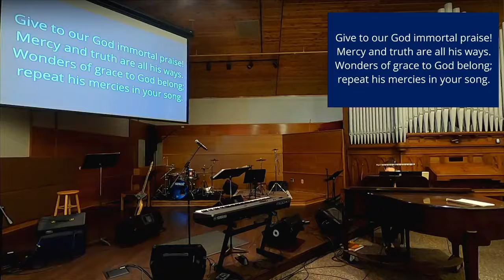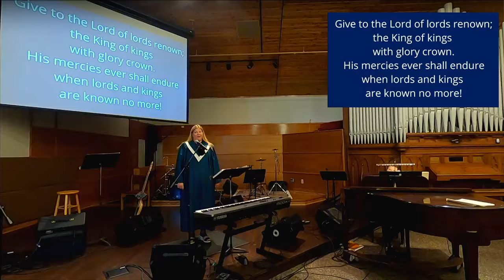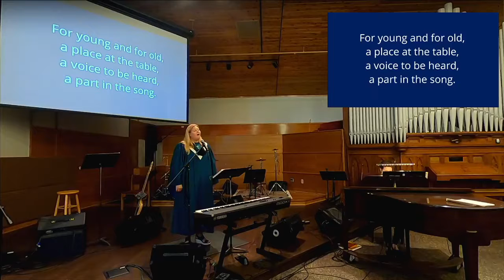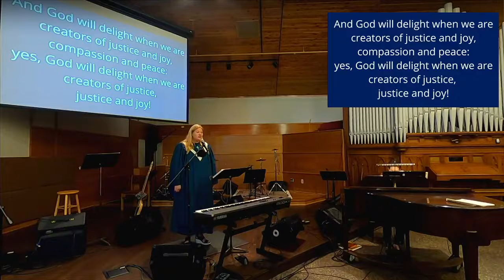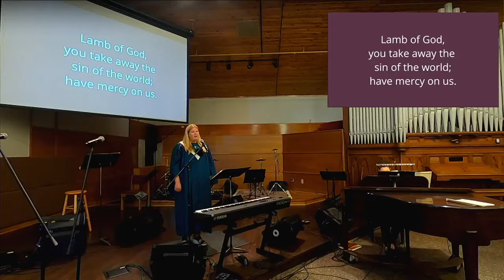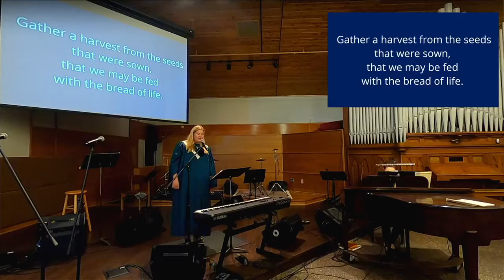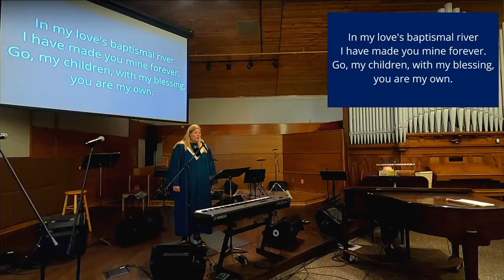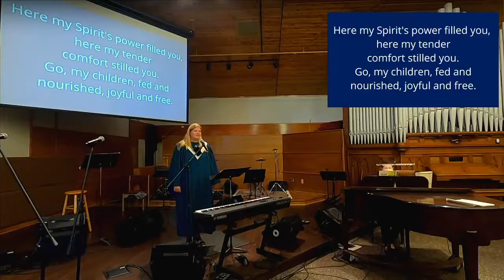Worship 10.17.21 9:00am Service